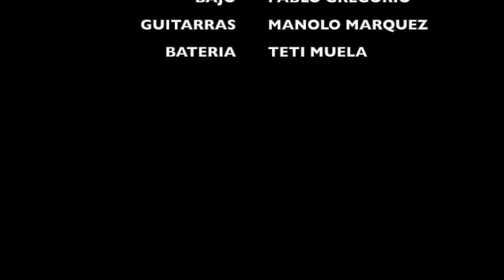Soul to Squeeze de Red Hot Chili Peppers HOME COVER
We're Back!!! Gracias chavales por volver al ruedo y seguirme el rollo.

Voz - Jonathan Herrero
Guitarras - Manolo Márquez
Batería - Teti Muela
Bajo - Pablo Gregorio